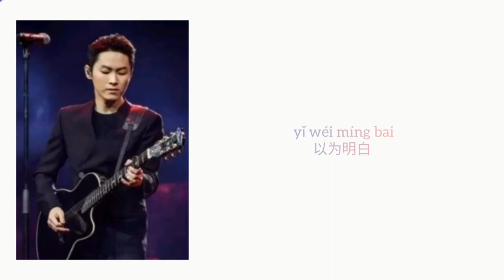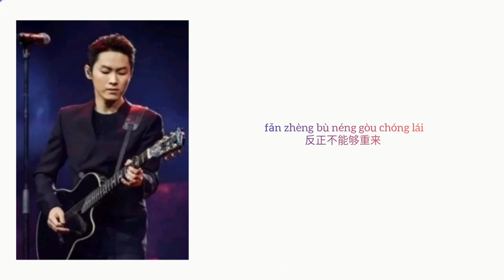Nan hai 男孩 | That boy | Liang Bo 梁博 | Chi/Pin lyrics